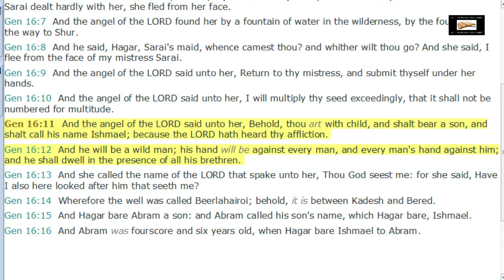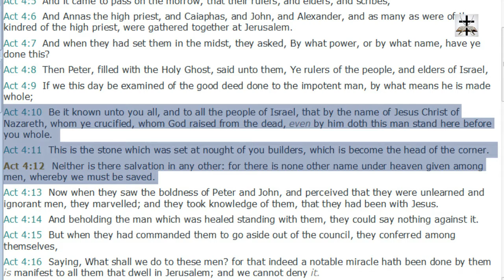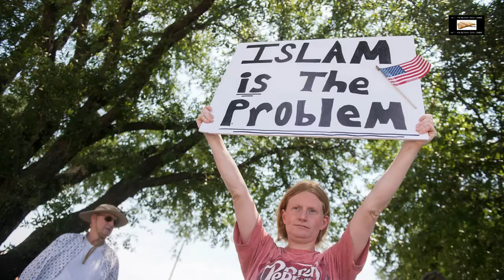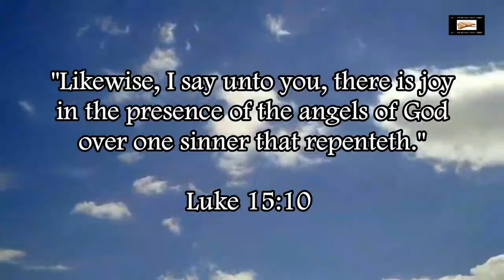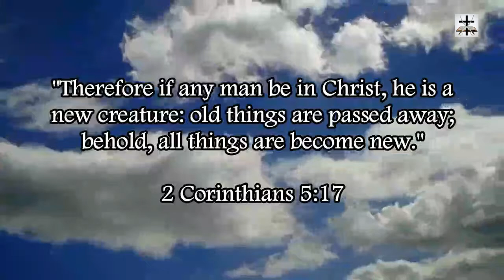The "Islamophobia" Canard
Answering the tactic of social liberals and the left-wing media to discredit anyone who expresses any legitimate criticism of Islam.